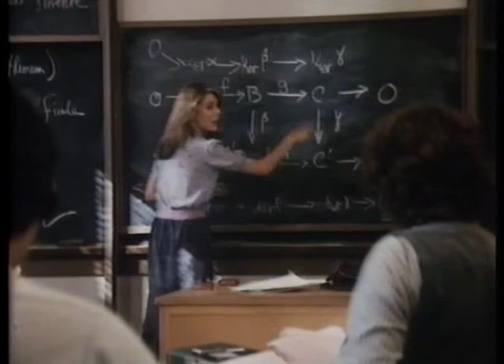It's My Turn (1980) Trailer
VHS trailer for the 1980 comedy drama It's My Turn, directed by Claudia Weill, starring Jill Clayburgh, Michael Douglas, Charles Grodin and more.